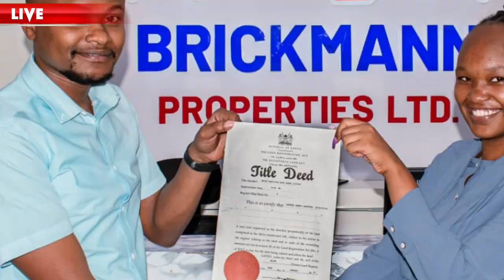brikmann tv news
Exciting News Alert! Introducing Brickmann News, where we unveil our latest offering in the heart of Nyeri!  Explore the charm of our new plots for sale, each sized at 50x100 with ready title deeds.

Seize the opportunity to own your piece of paradise at an incredible price of 1.9M only!  Don't miss out on this exclusive chance to invest in the beauty of Nyeri.